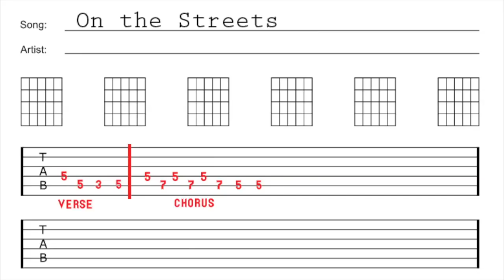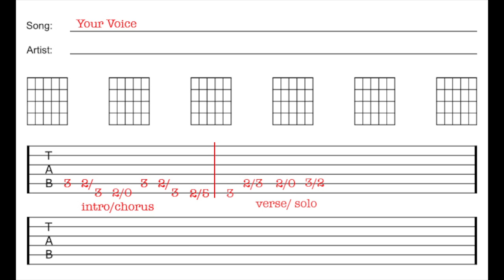Barcode BC - YV